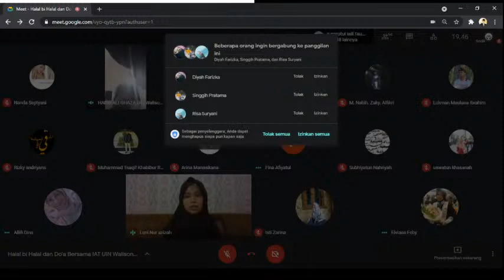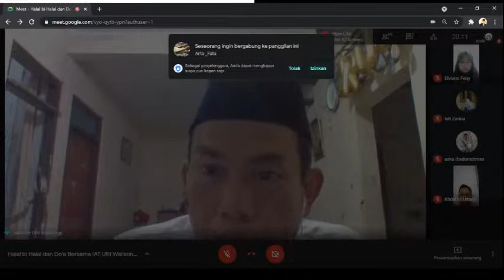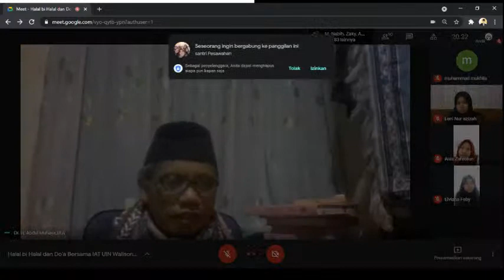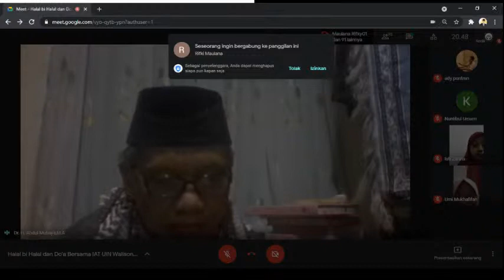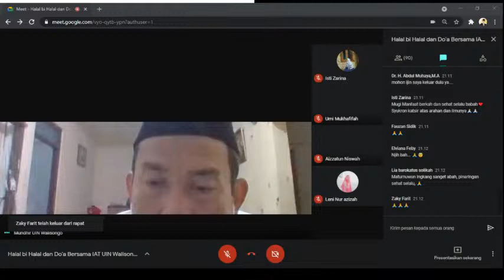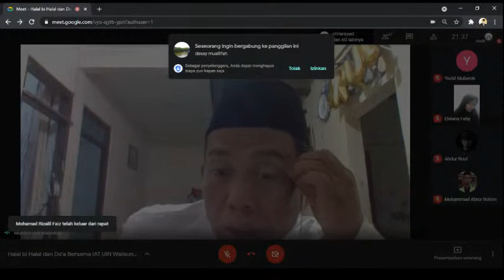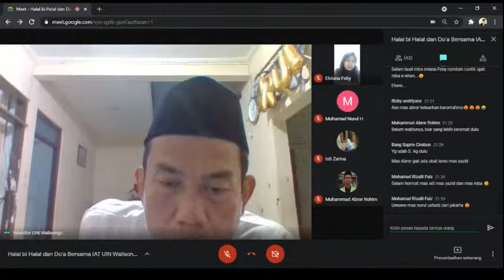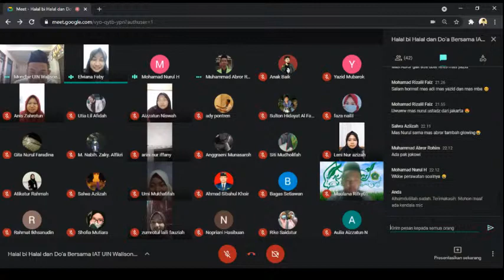Halal bi Halal IAT UIN Walisongo Semarang 2021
Halal Bi Halal Virtual HMJ IAT UIN Walisongo Semarang

📍Tema: "Silaturrahmi dan Do'a Bersama Guna Menjalin Ukhuwah Mahasiswa IAT"

👨🏻‍💻 Bersama :
 Mundhir, M. Ag (Kajur IAT UIN Walisongo Semarang)

M. Syihabudin, M. Ag ( Sekjur IAT UIN Walisongo Semarang)

Dr. H. Abdul Muhaya, MA (Dosen UIN Walisongo Semarang)

dan Keluarga Besar  HMJ IAT UIN Walisongo Semarang

📆 Hari/tanggal : Rabu, 26 Mei 2021
⏰ Pukul : 19.30 WIB s/d. Selesai
🏡 Tempat : Rumah masing-masing (Via : Google Meet)

 تَقَبَّلَ اللَّهُ مِنَّا وَمِنْكُمْ تَقَبَّلْ ياَ كَرِيْمُ وَجَعَلَنَا اللهُ وَاِيَّاكُمْ مِنَ الْعَاءِدِيْنَ وَالْفَائِزِيْنَ
Sucikan hati dengan dzikir, cerahkan hati dengan pikir.
Mari bersilaturahmi walau jarak saling berjauhan.

مَنْ أَحَبَّ أَنْ يُبْسَطَ لَهُ فِي رِزْقِهِ، وَأَنْ يُنْسَأَ لَهُ فِي أَثَرِهِ، فَلْيَصِلْ رَحِمَهُ
"Barang siapa ingin dilapangkan rezekinya dan ditambah umurnya, maka hendaklah menjalin silaturrahim." (HR. Bukhari)

 Salam Tafsir Hadis🤝🏻😄